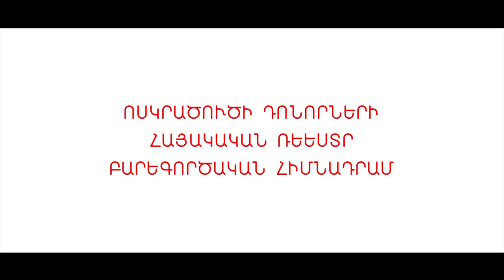Dr. Jordan's Interview With Mrs. Ramella Markarian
Tune into Dr. Jordan's interview with Mrs. Ramella Markarian, Chair of the Gala Committee. She is speaking about our upcoming Gala, a brief review of our golf tournament, and a preview of our upcoming Walkathon and Cancer Symposium.